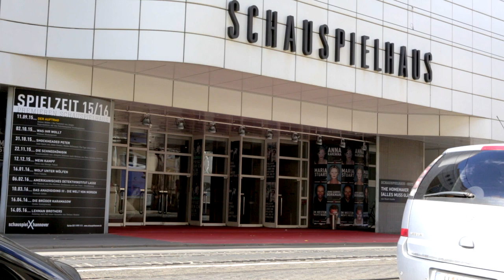MONTAGSBAR: DANCE THE TANDEM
Die neue Reihe in der MONTAGSBAR.

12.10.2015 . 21:00 . Cumberlandsche Galerie . 5€

Liebe Freunde des Radsports,
stülpt euch euren Helm über die gestylten Frisuren und springt mit uns aufs Tandem! An diesem Montag radeln wir das erste Mal gemeinsam: Dance the Tandem! In dieser neuen Montagsbar-Reihe geht es um das gemeinschaftliche Erlebnis: Wer sind wir, wer seid ihr, was haben wir gemeinsam und was unterscheidet uns?

Die Reihe richtet sich gezielt auch an nicht deutsch sprechende Hannoveraner, Ayslanten, Geflüchtete und jeden, der Interesse an einem Austausch von Gedanken, Kulturen und Sprache hat. Der Abend ist als Begegnungsstätte gedacht, in der zusammen er- und gelebt werden soll.

Es erwarten euch unter anderem syrische Klänge, gemeinsames Karaoke, die ein oder andere Speise und hoffentlich viele neue Bekannte. Wir freuen uns auf einen schönen Montagabend mit: Sarah Franke, Sophie Krauß, Jakob Benkhofer, Günther Harder und anderen.

Die Fahrt startet wie immer um 21:00 Uhr.